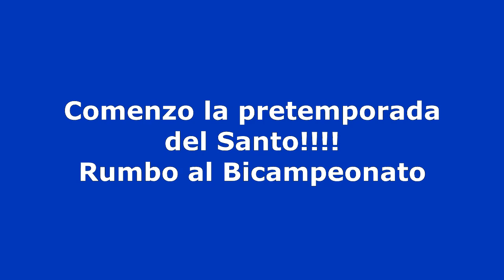Primer dia de la Pretemporada del Santo 2019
Y ahora estamos con el Primer dia de la Pretemporada del Santo!!!